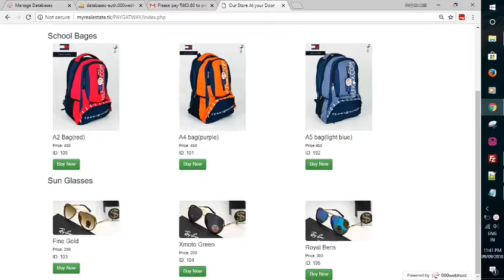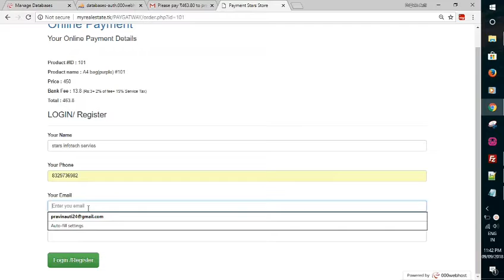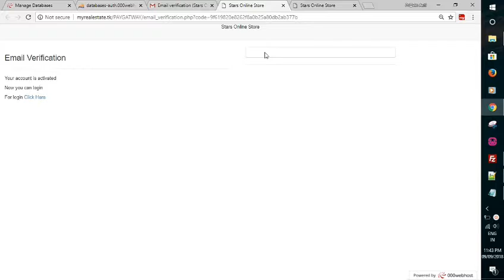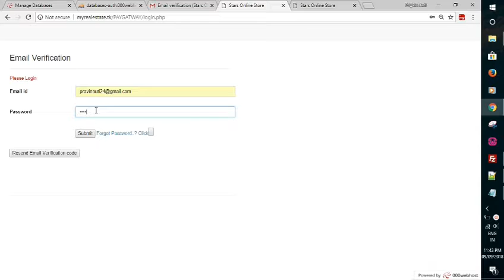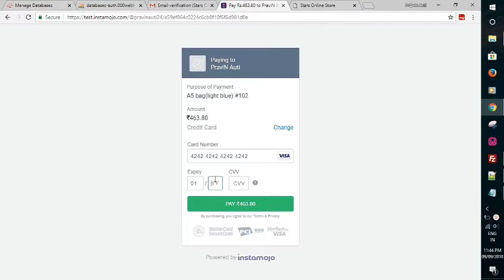How to Implement Email Verification Link using PHP Part 1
Hello Friends, In this Video i given an Demo for Implementation Email Verification., Next part 2 i detail explain how to you implement in live Website.
thanks
Stars infotech Services